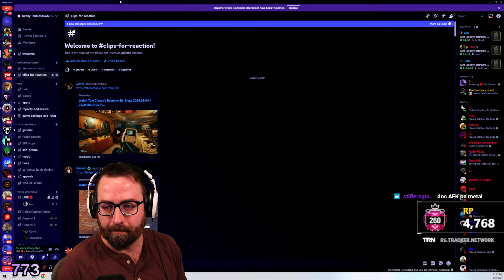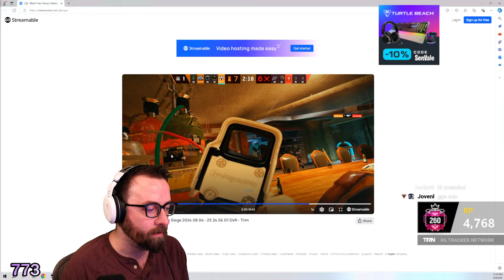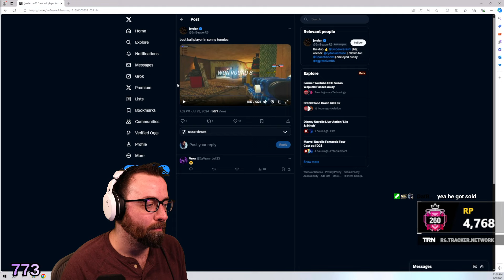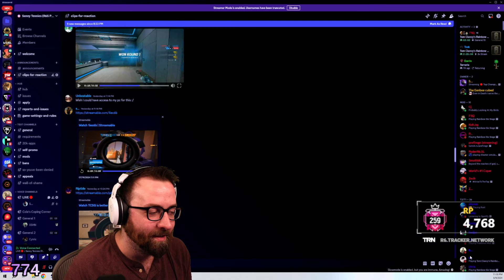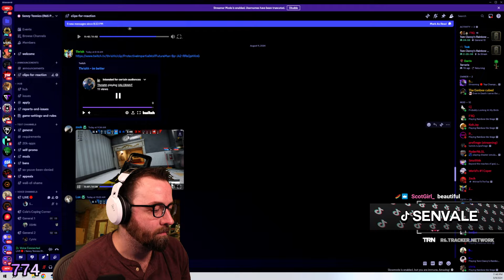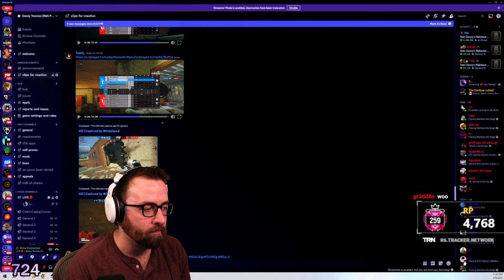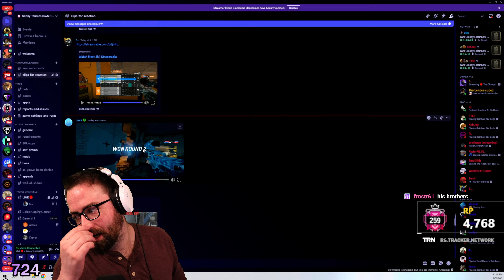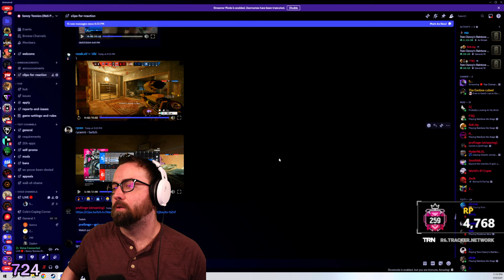Reacting to YOUR Clips in Rainbow Six Siege!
Today we are going through YOUR clips in the faceit tm server for pc! Going through YOUR best clips in the server!

I am a champion on pc and recently on xbox / ps5 as a controller player so be ready for some console content as well! I will make sure to respond to everyone!

Stream everyday 10 pm est start time on Twitch!

Sens - 5h-5v-50 ads
Aspect - 4-3 90 FOV